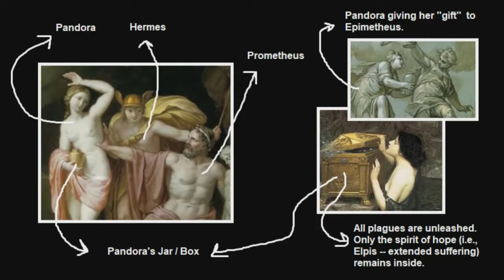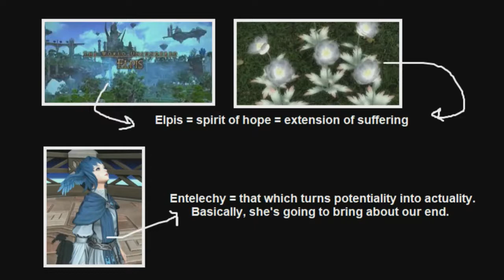Final Fantasy XIV: Endwalker - Prometheus & Pandora *SPOILERS*